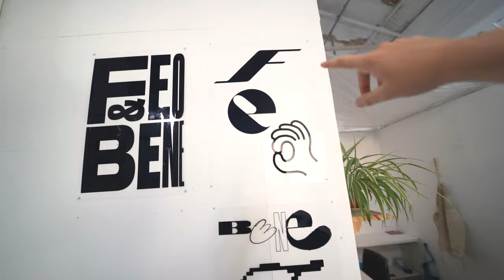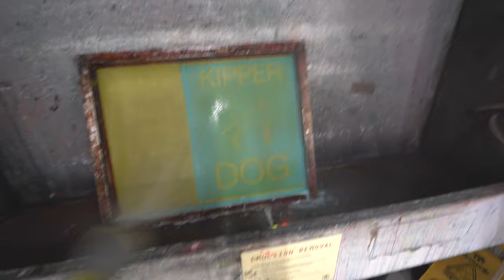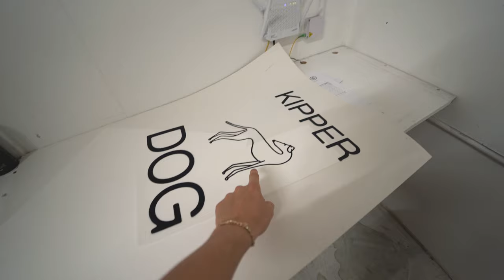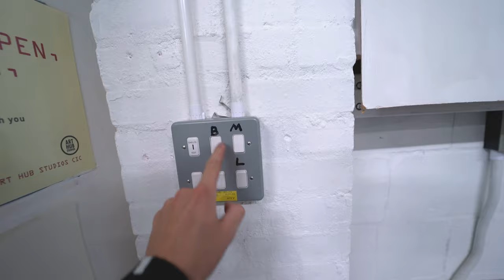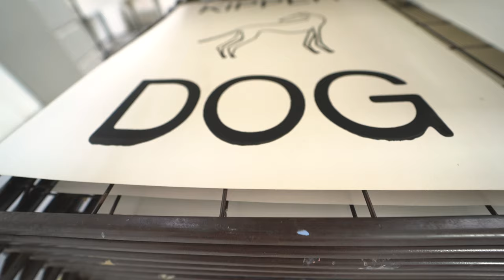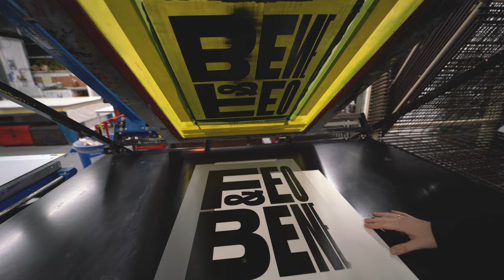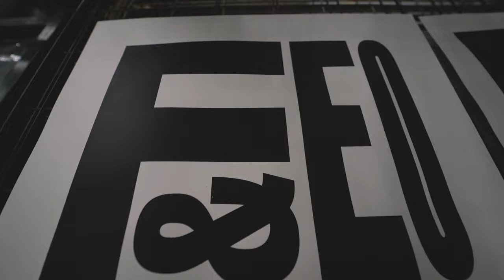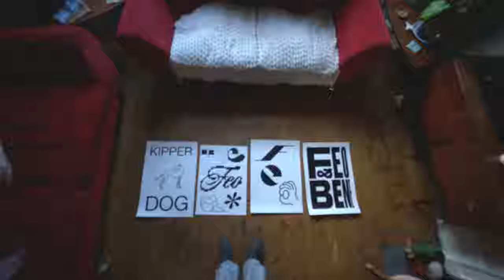SCREEN PRINTING FOUR TYPOGRAPHY POSTERS FOR BENE CULTURE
ALL POSTERS DROPPING THURSDAY (18/11/2021)

GET YOUR BEST BUDDY A FRESH SCREEN PRINTED POSTER THIS CHRISTMAS 🎄

To have a closer look at each poster please check out my

If you would like to support me and cop one, simply drop by Bene Culture UG13 Gibb Street, Birmingham, B9 4AT.

I will also have some on person, so just drop me a PM on Instagram and I will sort you out :-)